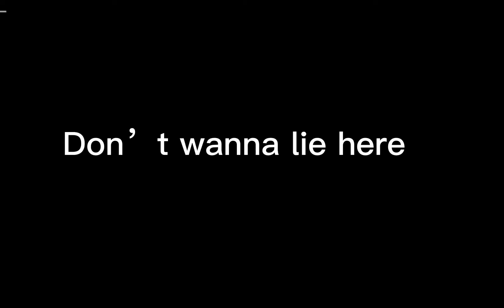Kade edit from down to earth WEBTOON 💙🌏😭